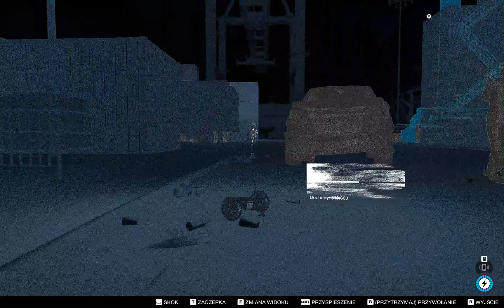Watch Dogs 2 GamePlay - Part 71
GamePlay Watch Dogs 2 - Part 71